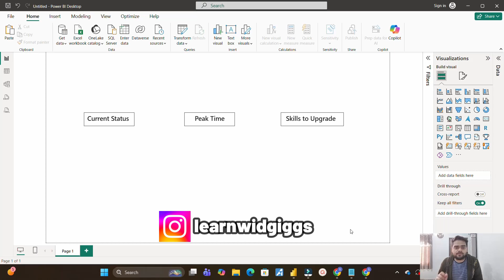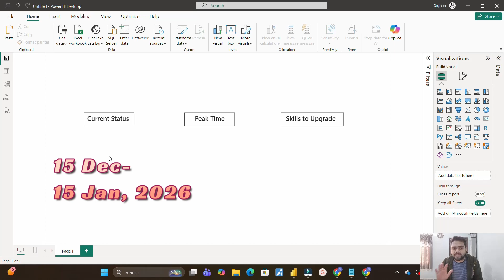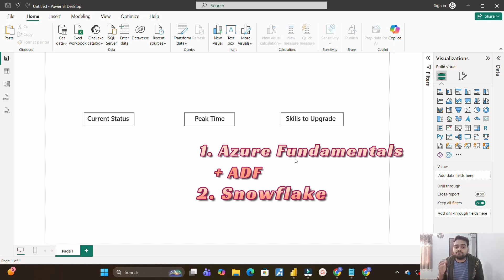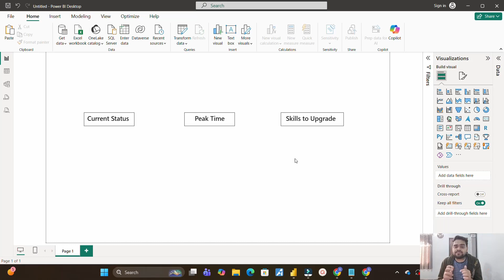Dec 25: Current Status of Data Analyst Interview Calls😲